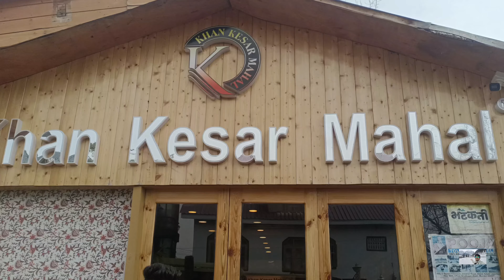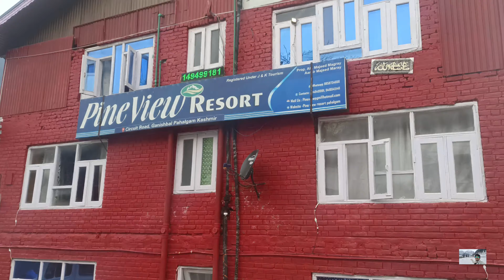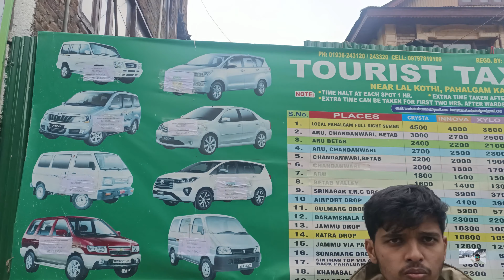PAHALGAM ( HEAVEN ON EARTH) | PART 5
Bike / Car Blind Spot Convex Rear View Mirror Chrome Corners by Creative E Shop

BLENDIA Gorilla Tripod smart phones compatiable Tripod Kit (White, Black, Supports Up to 1500 g) Tripod

Green Home Premium Motorcycle / Cycle Cleaner BrushTool Bike Chain Clean Brush

BOYA BY-MM1 Universal Cardiod Shotgun Microphone for iPhone 7 6 6s Xiaomi Smartphone Mac Tablet Canon DSLR Camera Camcorder Microphone